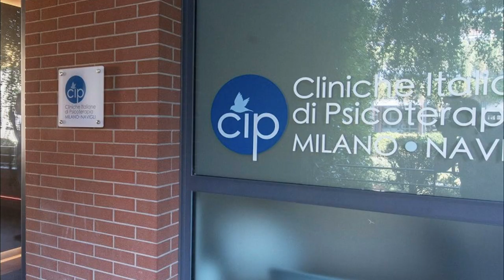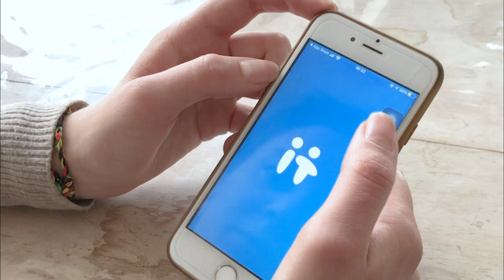Centro Disturbi dell'Alimentazione - Milano Navigli - Presentazione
Video di presentazione del Centro Disturbi dell'Alimentazione di Milano Navigli.
CLINICHE ITALIANE DI PSICOTERAPIA